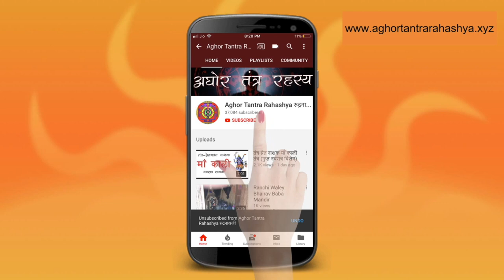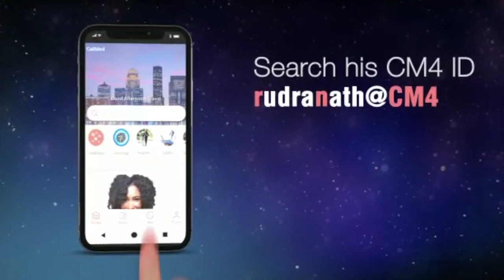ॐ नमः शिवय का पूर्ण अघोर मंत्र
साधना की सुरूवात कहाँ से करें? जवाब है इस मंत्र से।
Alakh Aadesh!